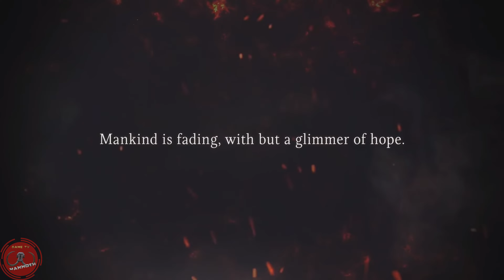Eldest Souls Trailer & Gameplay | PS5 PS4 X1 Xbox Series X/S PC SWITCH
In a final act of vengeance, the Old Gods have unleashed a great Desolation upon the world. Mankind's only hope lies with a lone warrior… and his greatsword of pure Obsydian.

Watch Eldest Souls Trailer & Gameplay :)